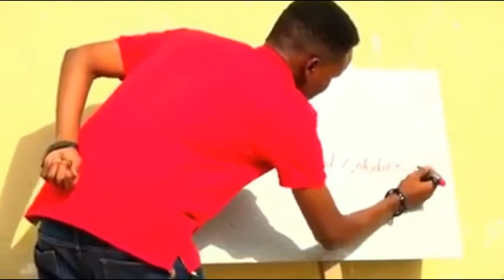Riweeyada Cusub Guri Barwaaqo 2017